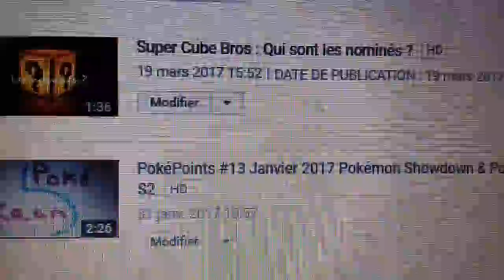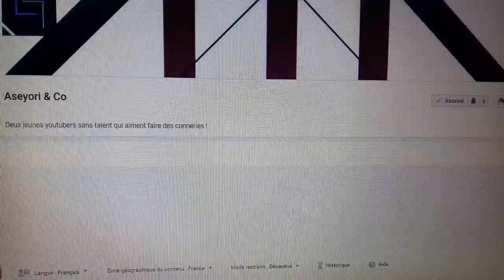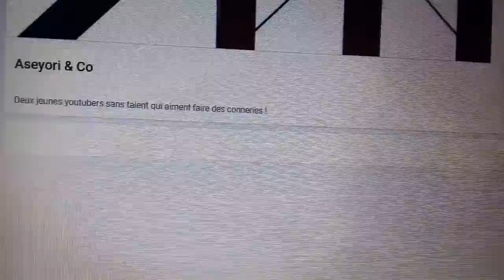Les PokéTrolls S2 #16 Lura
Parlons de Lura, une membre de la Team PokéPotes !